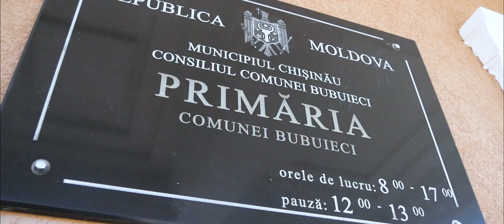13 05 2023 /Com.Bubuieci/Ziua Familiei/Retrospectiva/by Boris Gutu +373 79456511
Cu prilejul Zilei Internaționale a Familiei, vă doresc să fiți mereu înțeleși și susținuți în toate. Să vă înțelegeți chiar și fără cuvinte, doar din priviri, să vă apreciați și să vă oferiți căldură mereu.
                                                                           La multi ani A-Dor Studio!